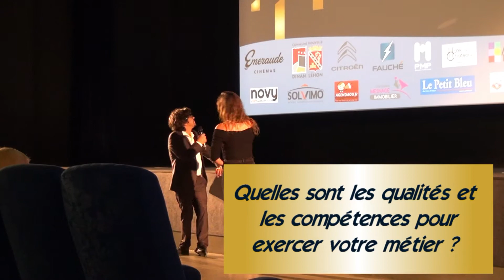[PIMP TON CV] Festival des Films Courts Dinan - Acteurs et comédiens, les secrets du métier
L'équipe PIMP ton CV est partenaire de la 3ème édition du Festival des Films Courts de Dinan !

Durant le festival, notre équipe de tournage, composée de jeunes bénévoles de la Mission Locale du Pays de Dinan, est allée à la rencontre de différents professionnels du cinéma pour qu'ils nous présentent leurs métiers.

Merci à Dounia Coesens, Henry Rizk et Maxence Danet-Fauvel
Réalisation et montage : Laura, Morgane, Aliou, Anthony, Erwan et Fiona

Avec le soutien de la fondation Orange et du CGET

Et sur notre carte interactive des entreprises de Dinan et alentours